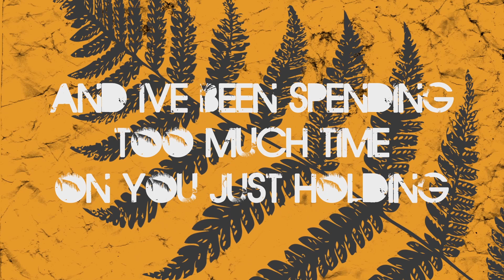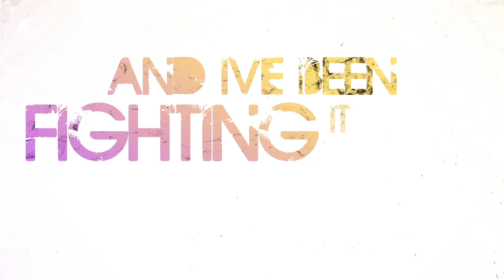Jem and the Holograms - "Love Sick" Lyric Video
Love Sick by Chrissi Poland (Lyric Video)

Music from the motion picture Jem and the Holograms, in theaters October 22!